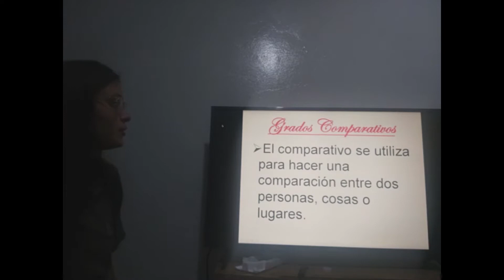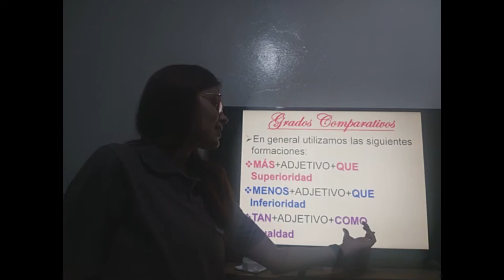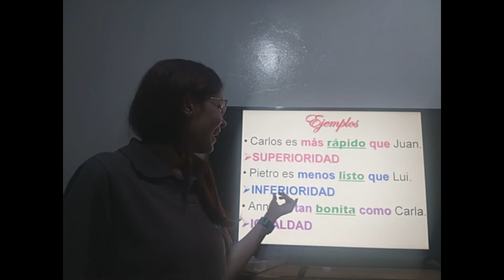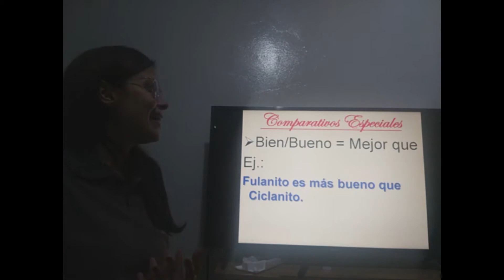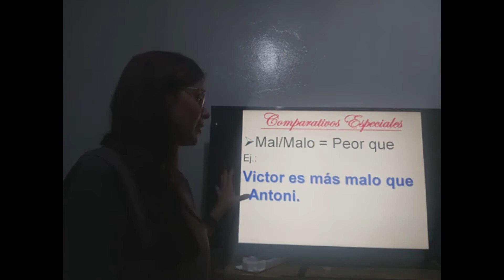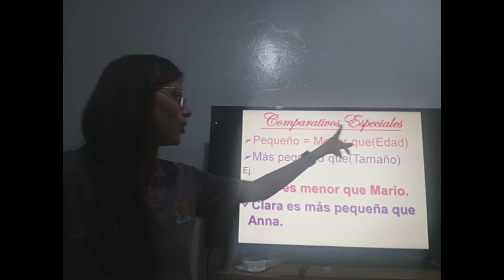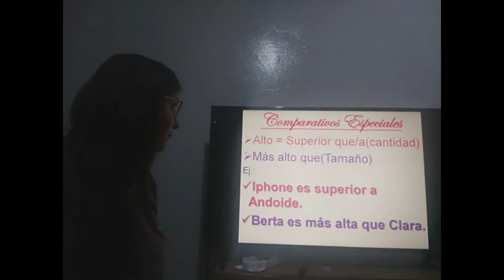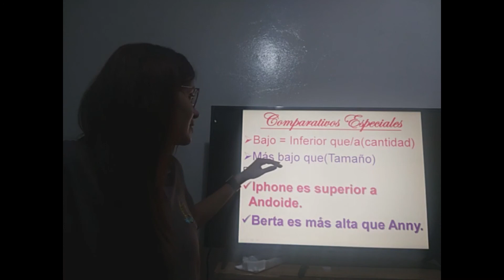Prof. Thamires - Espanhol - 8º Ano - 15/20 - Grado del adjetivo